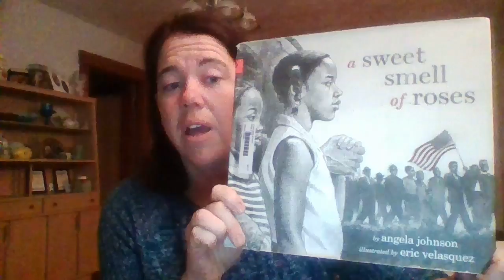reading log coretta scott king